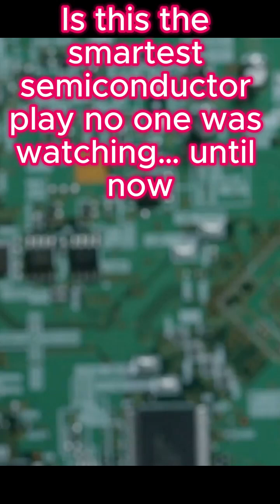Would you chase a stock up 160% — or wait for the dip? What’s your move?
📢 Nvidia Deal Sends Unknown AI Smallcap Exploding 🚀

Quick Bites:
⚡ Nvidia signs a deal with little-known smallcap Navitas Semiconductor to supply GaN and SiC power chips for a new 800V HVDC architecture in next-gen AI datacenters.
🧊 The tech promises major cooling and copper cost savings, making AI infrastructure leaner and more efficient.
📉 Navitas is financially weak, with revenue down 40% YoY and continued losses — but the Nvidia deal could be a game-changer.

💥 Until this week, Navitas (NVTS) and its $366M market cap were barely noticed by institutional investors.
That changed fast.
In one day, shares spiked 140% in pre-market and closed up 166% — all on news that Nvidia picked Navitas to supply critical power components for AI datacenters.

📈 Stock chart over the past year? Flat — until now.

⚙️ What’s the tech all about?
Navitas produces gallium nitride (GaN) and silicon carbide (SiC) chips — known for more efficient power switching and reduced heat versus traditional silicon.

These chips will power Nvidia’s new 800V HVDC system — a big leap from the legacy 54V standard. Why it matters:

✅ Lower current = less heat
✅ Less cooling required
✅ Up to 45% less copper wiring needed
➡️ Huge long-term cost savings in hyperscale data farms packed with GPUs

🔋 What makes Navitas chips special?
They already offer a 12kW PSU with 97.8% efficiency, supporting high rack densities up to 120kW.
That beats the industry’s 90–94% range, and means:

🧊 Just 2.2% energy lost as heat
💨 Less need for active cooling
🏗️ Better scalability per rack

Their design also meets the Open Rack v3 standard, used by Meta, Microsoft, and Nvidia — meaning plug-and-play adoption with minimal delay 🔌

📉 But here’s the reality check:
Navitas is bleeding cash.

🧾 Q1 2025 Earnings:

Revenue: $14M (–39.6% YoY)

Operating Loss: $25.3M

Gross Margin (Q2 est.): 38.5%

Revenue has dropped three quarters in a row, with no path to break-even yet.
Q2 guidance: $14–15M revenue — flat from Q1, despite Nvidia buzz.

💡 So what’s driving the hype?
The stock’s new valuation — $5 per share — puts it at a 5.72x P/S ratio, far above the industry average (2.85x).
EV/Sales sits at 4.66x (vs. 2.81x sector median).

⚠️ These numbers reflect future promise, not current performance.

GaN and SiC are niche markets with very different cost structures than traditional CMOS chips — so comparisons are tricky.

🤖 Why Nvidia’s move matters
AI workloads are exploding — and datacenter energy efficiency is becoming a bottleneck.

Nvidia isn’t alone:

Amazon and Meta are also testing high-voltage architectures

If they follow Nvidia’s lead, demand for high-efficiency power chips could skyrocket 📡

🏁 Navitas has a foot in the door. But not the only one:

Power Integrations (POWI) already sells GaN power converters

Wolfspeed (WOLF) also makes SiC chips, but is struggling — some think Nvidia could scoop them up 💸

Infineon and STMicroelectronics are diversified giants already in the power game

📌 Bottom Line:

Nvidia’s deal is a huge validation of Navitas’ technology.
But turning that into long-term revenue and margin growth? That’s the real test.

⚠️ Investors should watch:

How fast Nvidia scales 800V HVDC in its datacenters

Whether other hyperscalers follow

Navitas’ ability to ramp production without sacrificing margins or quality

Tech risks — like electromagnetic interference or system incompatibility

✅ The Nvidia partnership is a breakthrough.
✅ Navitas has tech that matches top-tier standards.
❌ But financials are fragile, and growth remains unproven.

The next few quarters will show if this was just a flash spike — or the start of a new semiconductor breakout story 🔍📈

Follow @TickerSnack for more bite-sized stock moves, AI plays, and deep dives you won’t find in the headlines. 🎯

What do you think — is Navitas a breakout or a bubble?
👇 Drop your take in the comments.
🎯 Follow @TickerSnack for more stock plays.